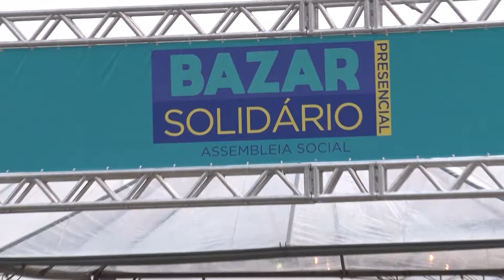Assembleia Social realiza Bazar Solidário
A Assembleia Social realizou mais uma edição do Bazar Solidário. Foram arrecadados mais de R$ 33 mil que serão doados para instituições beneficentes.